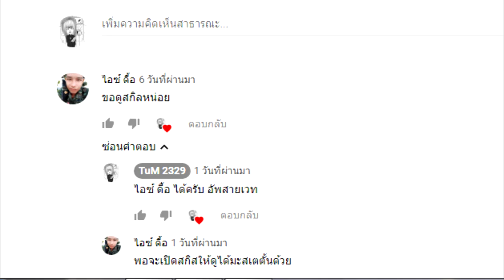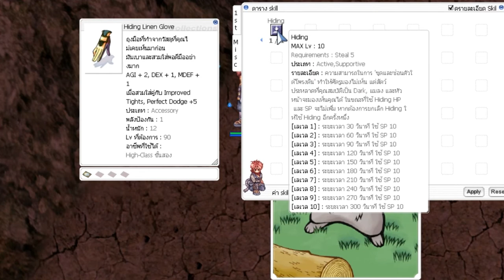[Ragnarok] นินจา สายเวทย์ การอัพสเตตัส+สกิล (พื้นฐาน)